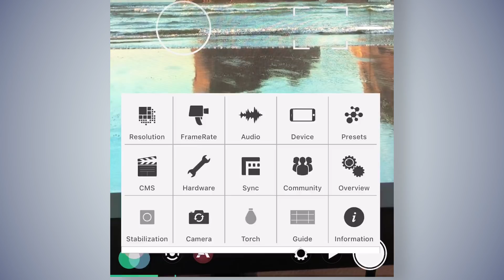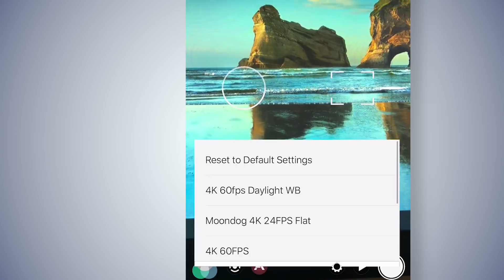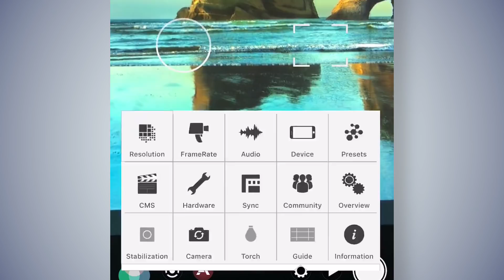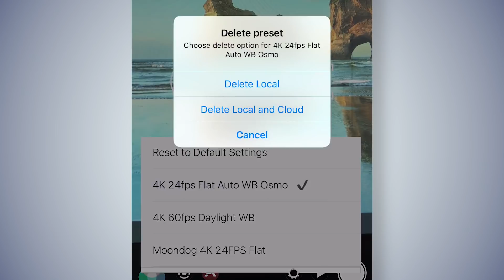How to Use FiLMiC Pro Custom Presets + Sync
In this quick iPhone filmmaking tutorial we show how to use custom presets and FiLMiC Sync using the FiLMiC Pro app (v6).

Whether you're a longtime user of this app or a newbie - this is something you should definitely be using. It will save you lots of time!

***NOTE: It seems as though saving the WB in a custom preset doesn't always save the WB consistently. Not sure if this is a bug as this has worked for us in the past. So just be aware of this and make sure to double check your WB before you shoot. If it defaults back to Auto WB, just manually choose the one that works for your scene. Let us know if you have any questions. :) Thanks!

Btw, if you'd like to see a 9x16 vertical version of this video please watch and follow us on IGTV

This tutorial was originally created for IGTV and is a screen capture from an iPhone 8 Plus. Everything in the 9x16 version was shot, edited and audio recorded on the phone itself. For this 16x9 YouTube version we edited and added some additional graphics using Adobe Premiere Pro.